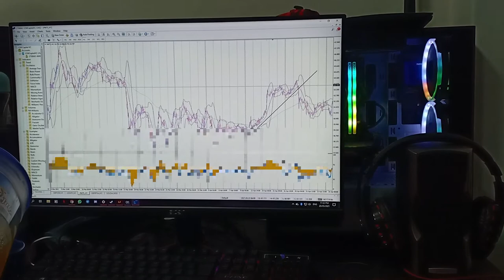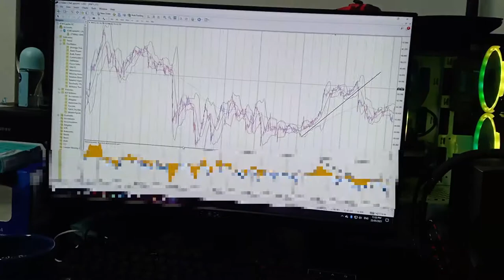CARA MUDAH PROFIT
Sahabat aku ni seorang trader juga. Alhamdulillah dah ada akaun cds dan forex juga. Jadi malam ni beliau mintak bantu ajar setting chart terpadu dekat pc. Jadi jom korang tengok macam mana reaksi dia bila tahu trade ni mudah.

Wahai bangsaku jangan tertipu dengan scammer lagi. Mulakan belajar pegang pancing untuk dapatkan ikan dilautan pasaran kewangan.